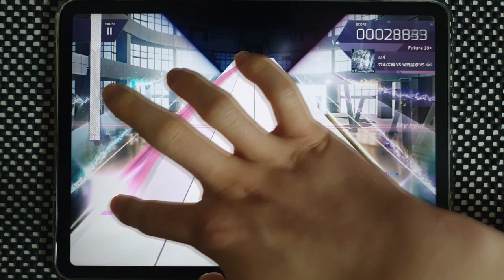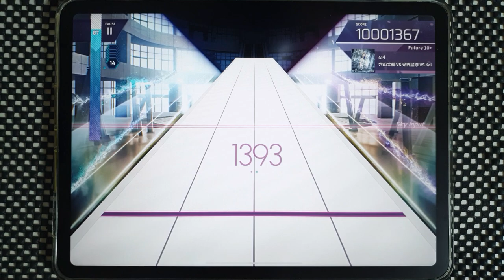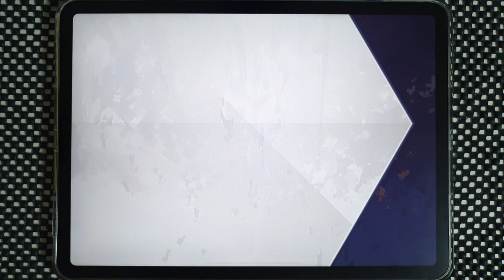【Arcaea】 ω4 [Future 10+] PURE MEMORY (No background ver.)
At the request of some users, I upload only play videos without ONGEKI background

Arcaea v3.4.0
穴山大輔 VS 光吉猛修 VS Kai - ω4
Speed: 4.5
Offset: 101

Device:
iPad Pro 11
Recording Device:
Galaxy Note 10+
ZOOM H4n